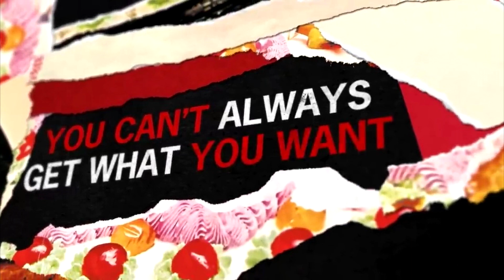The Rolling Stones - You Can't Always Get What You Want (Edit)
Single version.